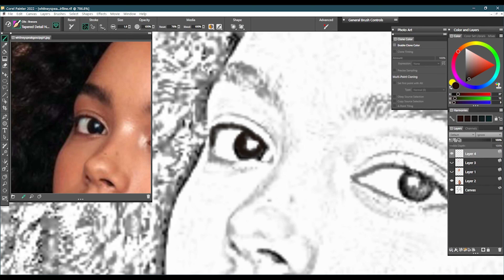Digital Painting Time-Lapse #46: Whitney Peak, Gossip Girl Reboot